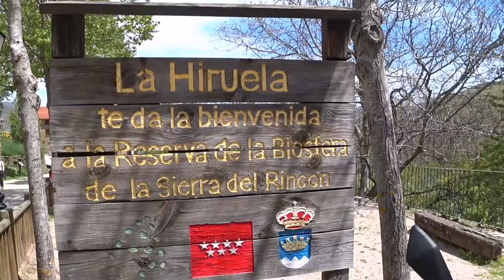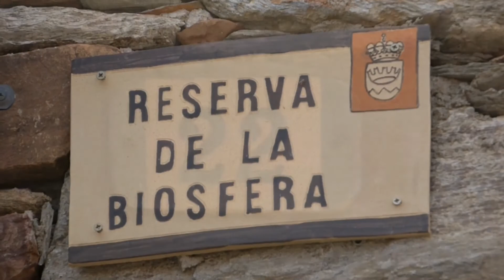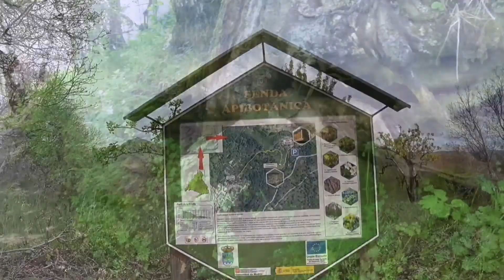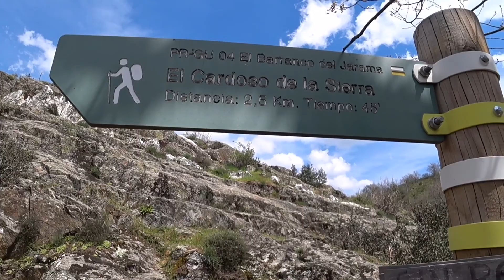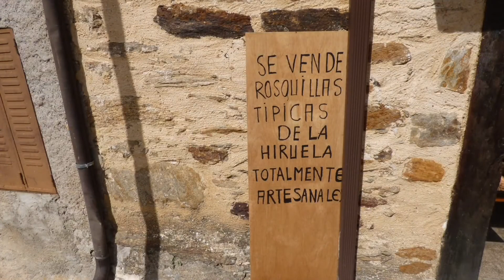BONITO FINDE EN LA HIRUELA (SIERRA DEL RINCÓN)